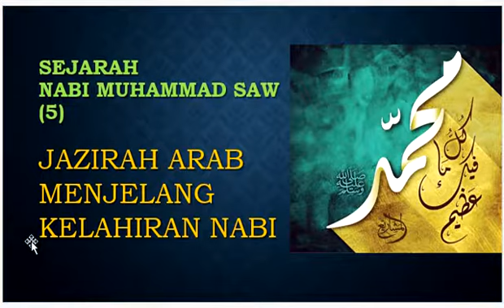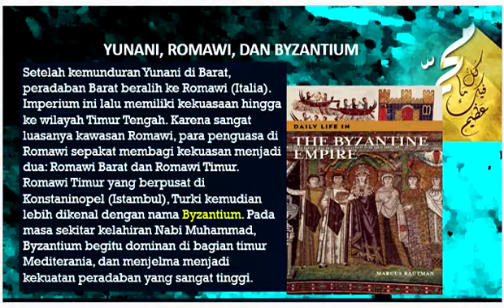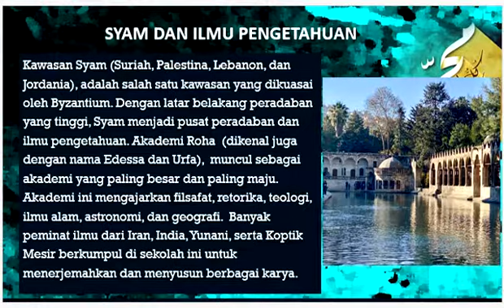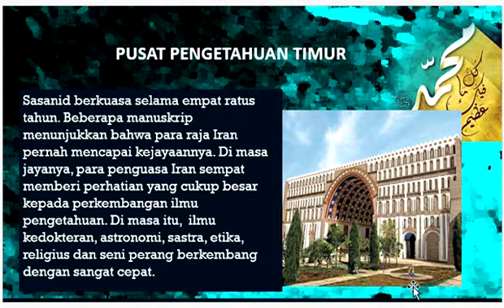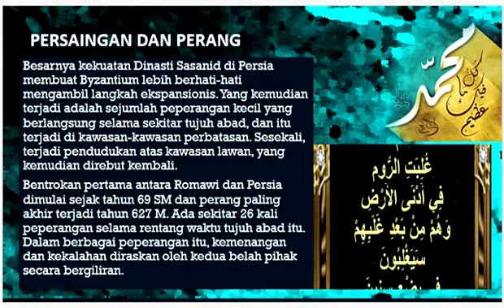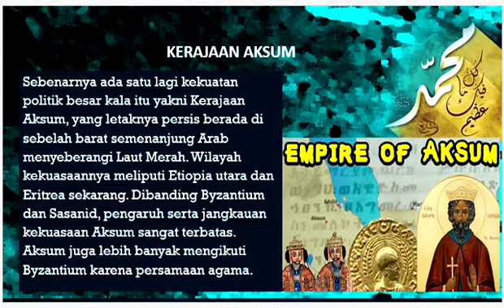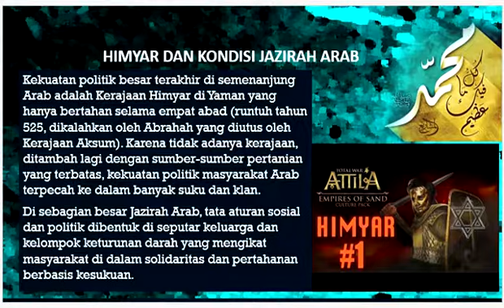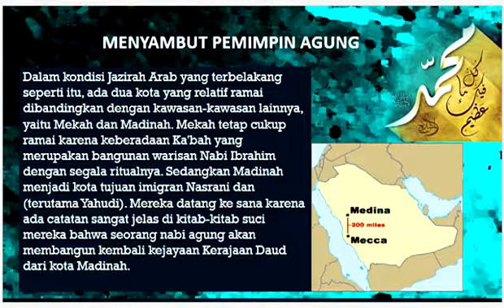Jazirah Arab Menjelang Kelahiran Nabi SAW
Masa kelahiran Nabi SAW dikenal sebagai akhir dari peradaban kuno. Pada masa itu, Jazirah Arab adalah kawasan terbelakang, terutama dibandingkan dengan berbagai peradaban yang saat itu muncul di sekitar Jazirah Arab. Ada dua kekuatan utama imperium dunia saat itu, yaitu Sasanid (Sasania) di Persia/Iran, dan Byzantium (Romawi Timur). Kedua imperium besar itu terlibat peperangan selama tujuh abad. Keduanya juga menorehkan prestasi peradaban tingkat tinggi. Sedangkan di Jazirah Arab, hanya kota Mekah dan Madinah (Yatsrib) yang relatif lumayan ramai, karena kedua kota itu terkait dengan kemunculan seorang seorang nabi yang agung .